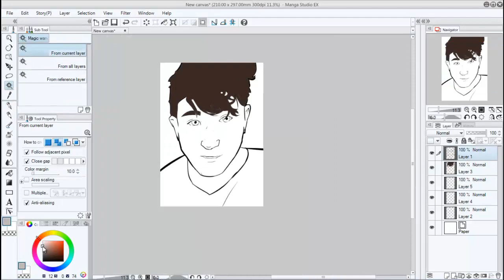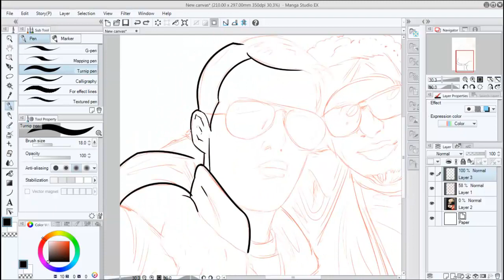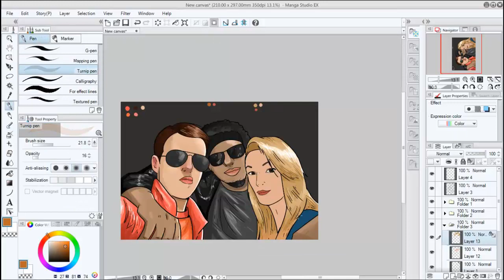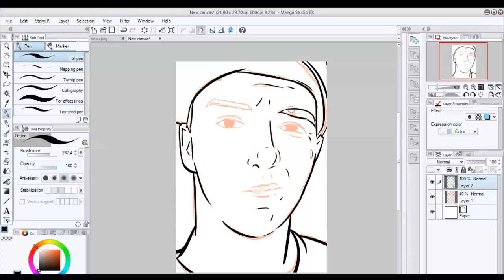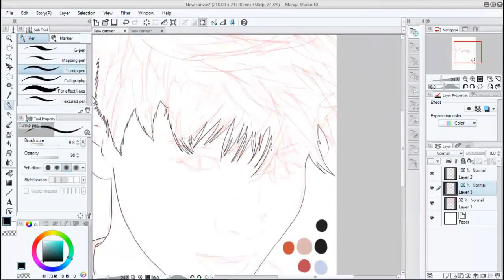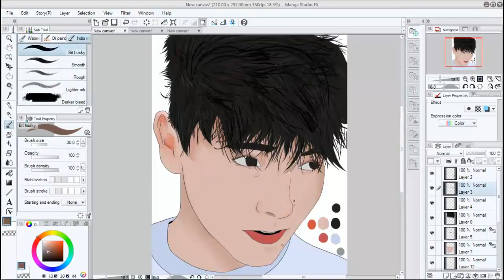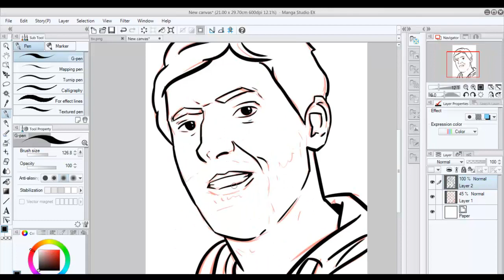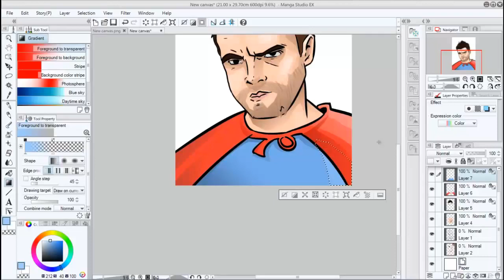Speed Drawing #1 - YouTube (Boxdel, SA Wardega, Ravgor, Tivolt, Gimper, Nymfa, Z Dupy, Quick...)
★ PROGRAM Manga Studio Ex3 Camtasia Studio